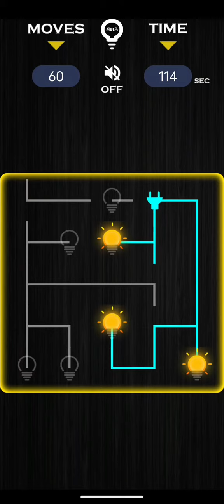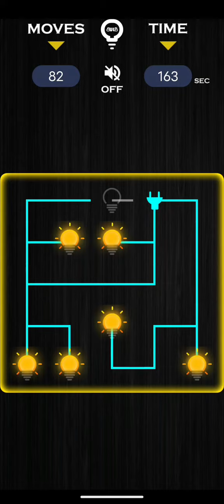Light up my bulb | check your brain | level 3